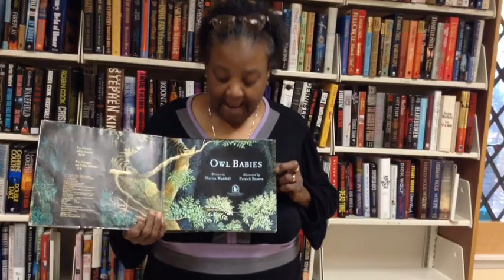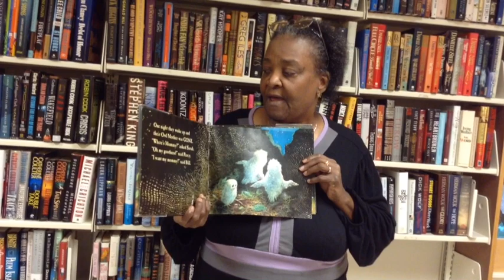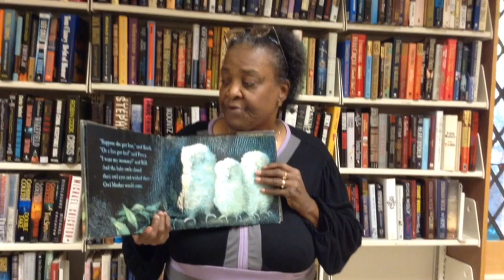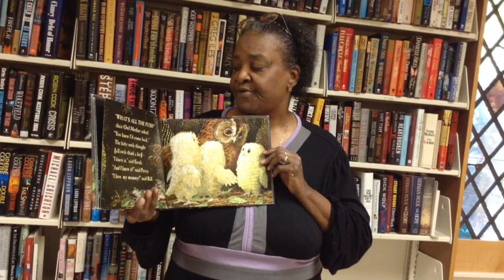LPL Picture Book Month #4: Owl Babies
This book is published by Candlewick. In honor of Picture Book Month, an international literacy initiative that celebrates the print picture book during the month of November, we will be presenting a book a day read by a member of the Lansdowne Library Community. Today, Martha Smith Peachy is our reader!